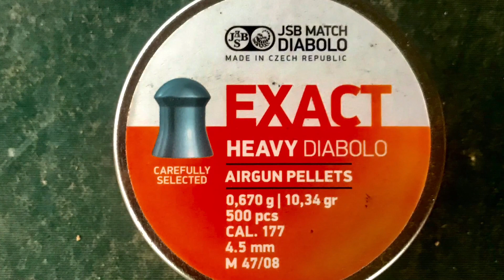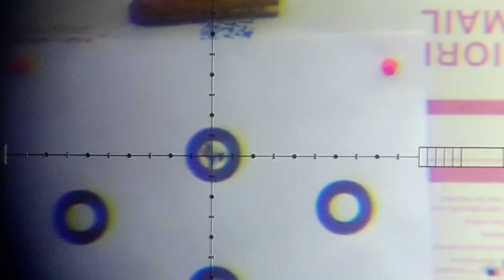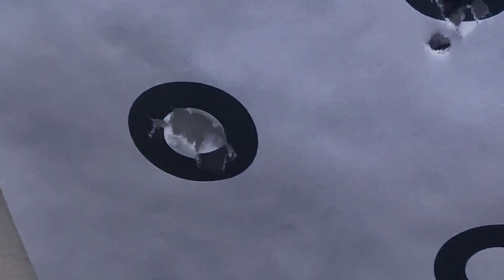Air Arms S510